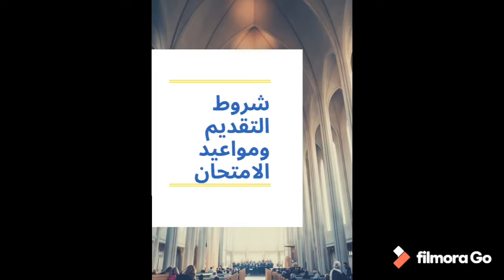MRCS overview 2020 ( كل ما تريد ان تعرفه عن امتحان الزمالة) (English subtitle is available)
The aim of this channel is to help you in your medical learning and passing your exams easily especially MRCS.
I post there some important materials for Part A and Part B

Science Transmitter on Facebook, YouTube and Telegram
I will post here some important materials for Part A and Part B

Good luck

كل حاجة مفروض تعرفها عن امتحان MRCS 2020
MRCS PART A 2020 ( كل ما تريد ان تعرفه عن امتحان الزمالة)

لو حد عنده أسئلة يسيبها في التعليقات واأنا هجاوب عليه علي قد ماأقدر إن شاء الله